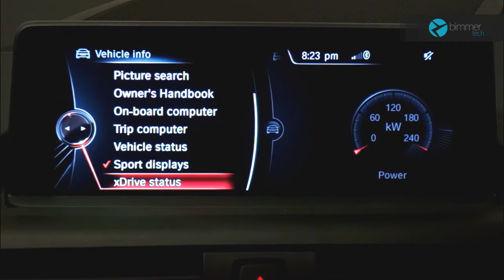BimmerTech USB iDrive coding - Compass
Add a compass feature to your iDrive with USB coding from BimmerTech.